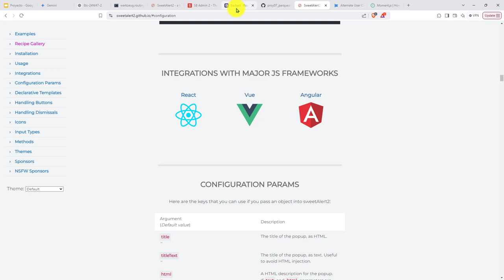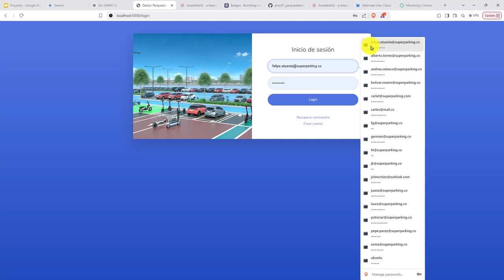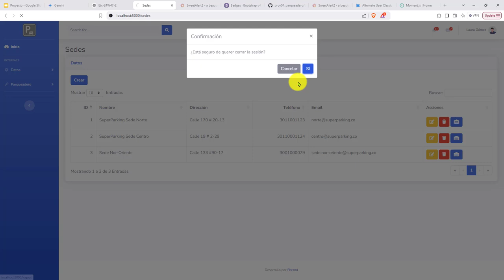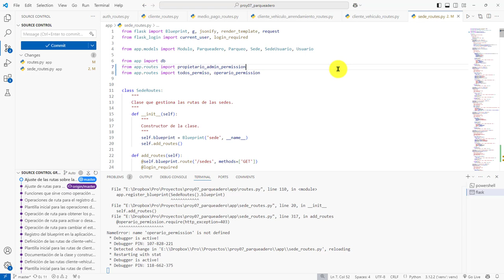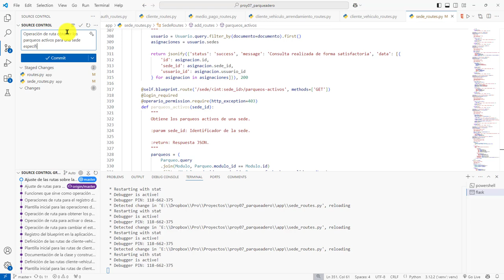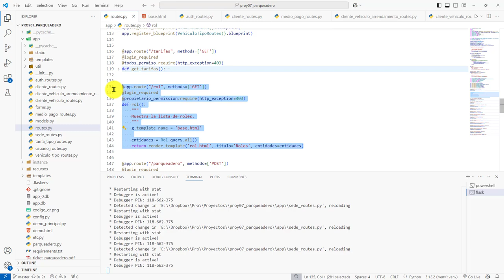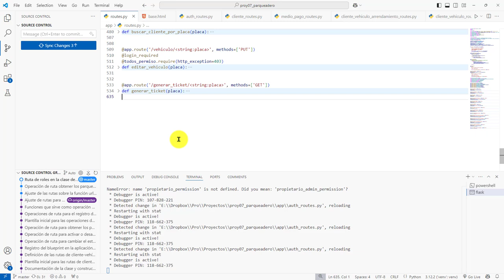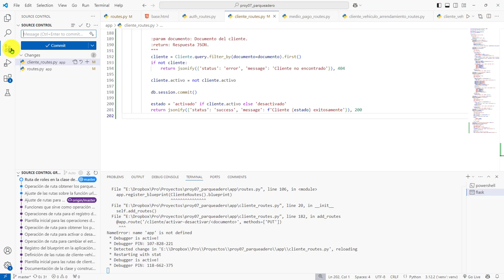569: PROYECTO 7 Uso Función url_for() para la Redefinición de Rutas Usando los Nuevos Blueprint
569: PROYECTO 7 Uso de la Función url_for() para la Redefinición de Rutas Usando los Nuevos Blueprint.